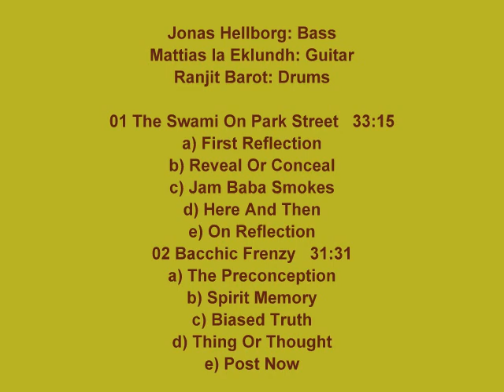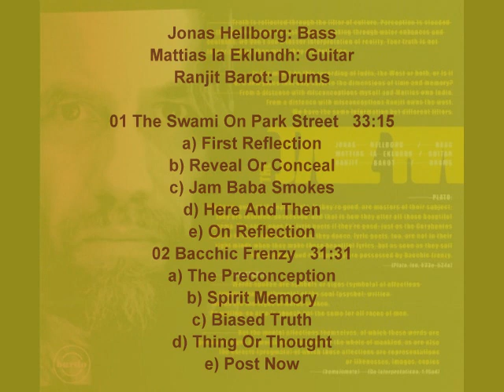Jonas Hellborg, Mattias Ia Eklundh, Ranjit Barot - Art Metal. The Jazz Raj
Jonas Hellborg: Bass.
Mattias Ia Eklundh: Guitar.
Ranjit Barot: Drums.

01 The Swami On Park Street   33:15
a) First Reflection
b) Reveal Or Conceal
c) Jam Baba Smokes
d) Here And Then
e) On Reflection
02 Bacchic Frenzy   31:31
a) The Preconception
b) Spirit Memory
c) Biased Truth
d) Thing Or Thought
e) Post Now